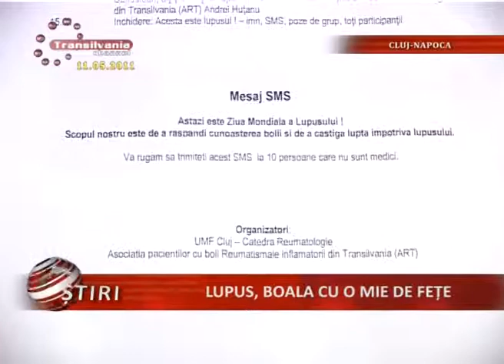06_Lupus Boala Cu O Mie De Fete